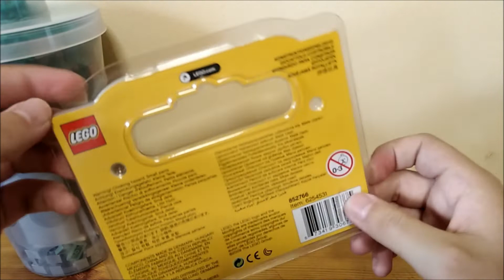Ekskluzywne Zestawy z LEGO Shop /Recenzja/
No hej.